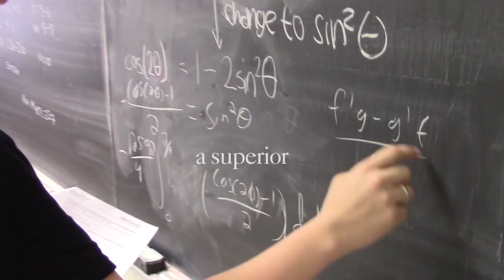New Chapter In Alfred University's 180-Year History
Dr. Mark Zupan will become Alfred University's 14th president on July 1, 2016. From his first visit, he said, he has been "captivated and charmed" by AU and its ability to transform lives.